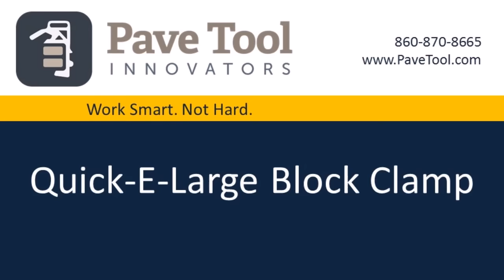Quick-E-Large Block Clamp Demo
Phil demos the Quick-E-Large Block Clamp to a potential customer. Quick and easy adjustments. Handles for smooth and accurate placement.